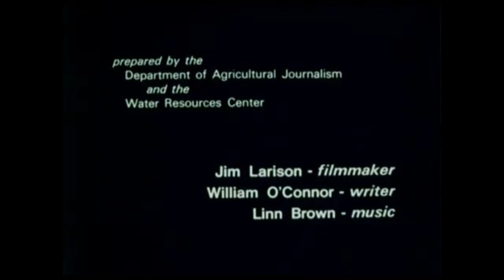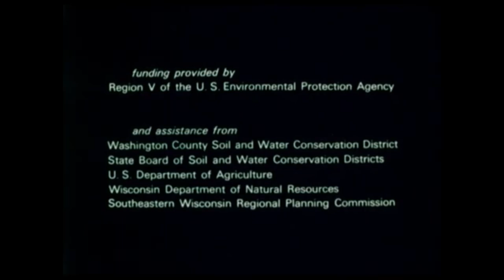Runoff: Land Use and Water Quality (1978)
Special about the topic of runoff and its effects on water quality. Includes discussion of contemporary methods for reducing or reversing the effects of runoff. A film from the University of Wisconsin -- Extension, and University of Wisconsin -- Madison. CONTRIBUTORS: Larison, Jim; O'Connor, William; Brown, Linn Calla